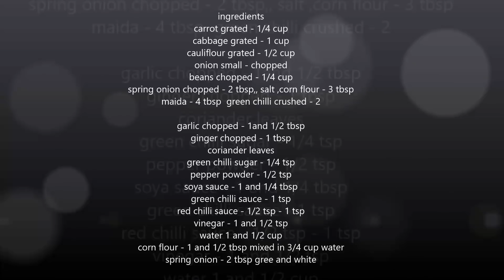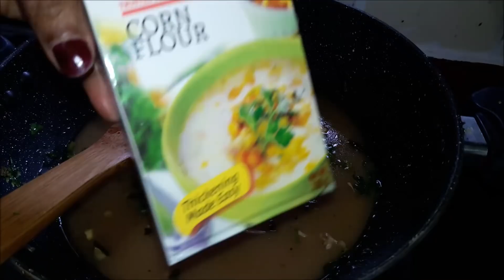ഇനി ടേസ്റ്റി വെജ് മഞ്ചൂരിയന്‍ വീട്ടില്‍ തന്നെ ഉണ്ടാക്കാം /veg munchurianby jaya's recipes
veg munchurian
jaya's recipes

jaya's recipes
jaya's recipes